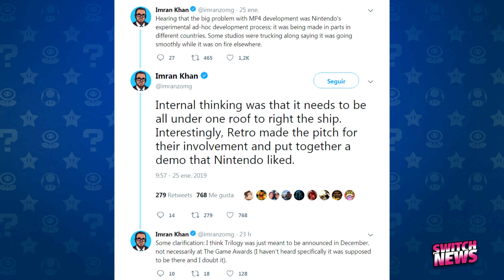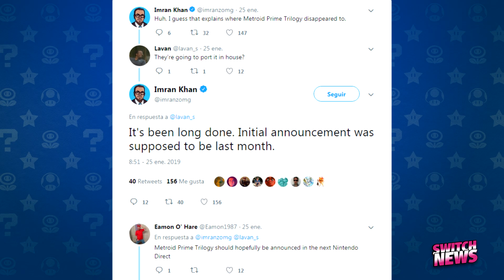La VERDAD sobre el RETRASO de Metroid Prime 4 y su reinicio con Retro Studios | Switch News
Hoy en este capítulo de Switch News te platicamos la verdad sobre la cancelación del desarrollo de Metroid Prime 4 y su reinicio con Retro Studios. Imagínate que el editor de Game Informer, Imran Khan, reveló tener información sobre el retraso de Metroid Prime 4, además asegura que Metroid Prime Trilogy para Nintendo Switch ya está terminado.